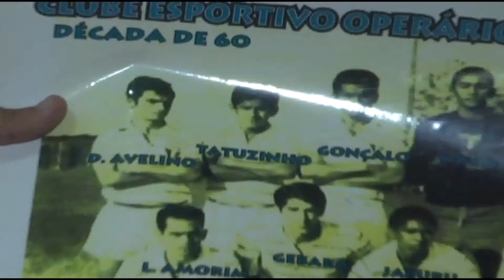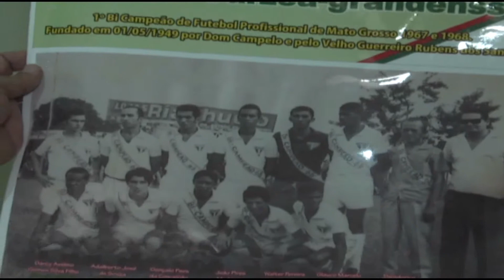Resumo Esportivo Aniversário do Operário História do Operário o Chicote da Fronteira